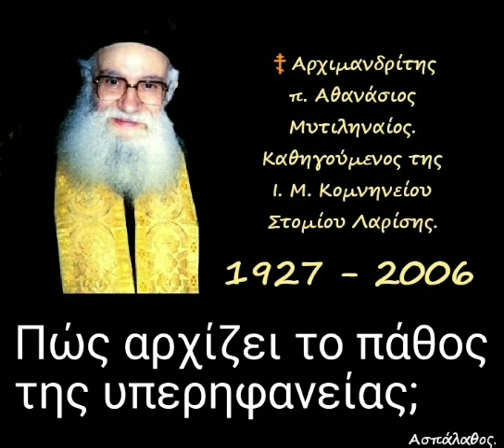Πώς αρχίζει το πάθος της υπερηφανείας;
► Κατηγορία :
" Περί παθῶν "

► Απόσπασμα
από την ομιλία:🔹24'

21/04/75

Περί ὑπερηφανείας.
 Ὁ ἅγιος Ἀντώνιος εἶδε τόν σατανά, ὁ ὁποῖος τοῦ εἶπε: «ὅ,τι κάνεις κάνω... Μόνο ἕνα δέν μπορῶ νά κάνω, νά ταπεινωθῶ».
Στά νωθρά παιδιά νά δώσουμε θάρρος, νά τά ἐπαινέσωμε.
Μή ἐπαινεῖτε τά παιδιά σας, τά καταστρέφετε.

Όλες οι ομιλίες της Κατηγορίας :
" Περί παθῶν " εδώ ⬇️